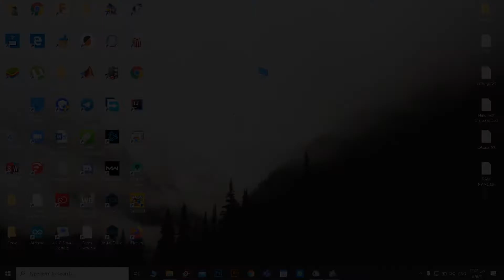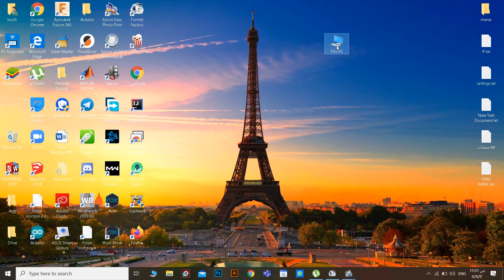How to upgrade Laptop ASUS-FX553V from RAM 8GB to 16GB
RAM Specifications :
Name: Crucial - CT8G4SFS824A
- 8GB
-Single
 DDR4 SDRAM
-SODIMM
- 2400MHz
-Extended Timings - 17-17-17